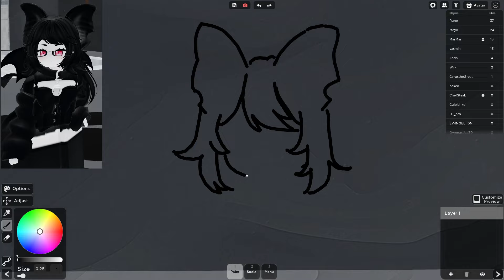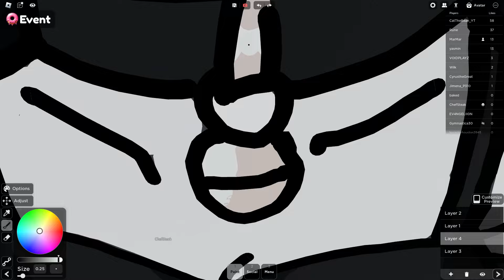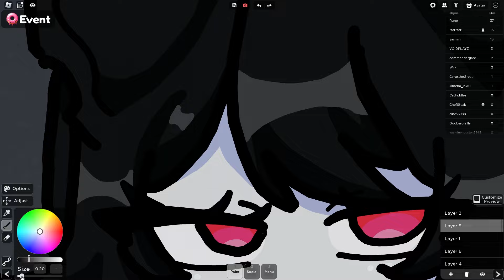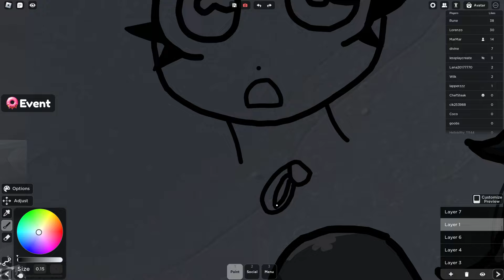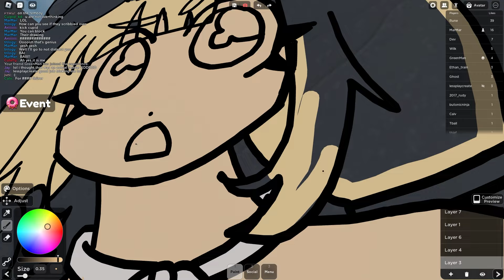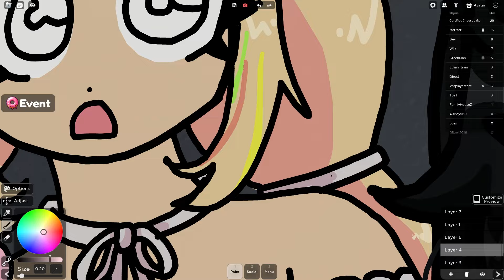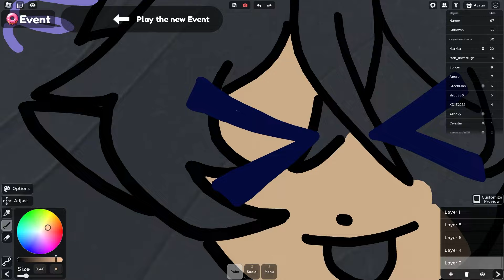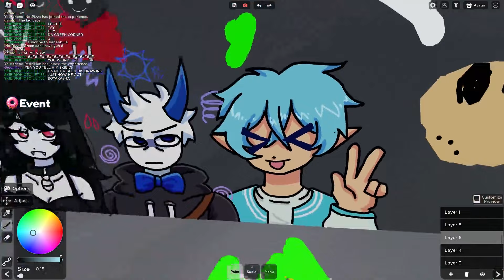SPRAYPAINTING AVATARS PART 2!! 💗💗💗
HAI!! Today we draw more avatars yes :3 If you see any mistakes in this video I'm sorry I was very tired editing this!! WEEKLY GRINDS SHOULD BE BACK!! :3

Music is from Nintendo!

Social Media!!